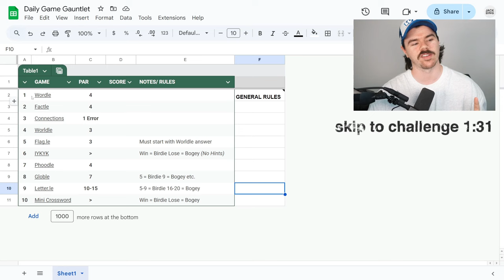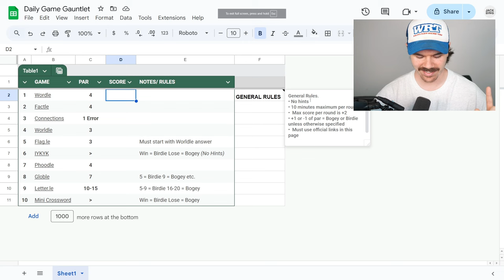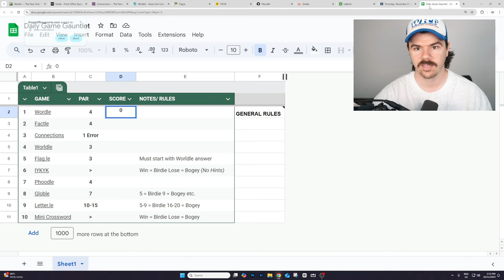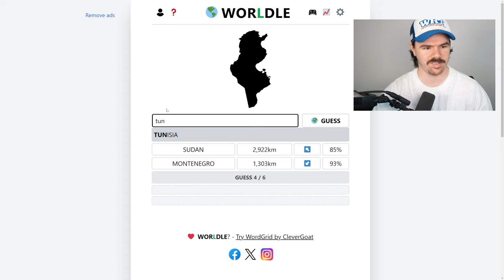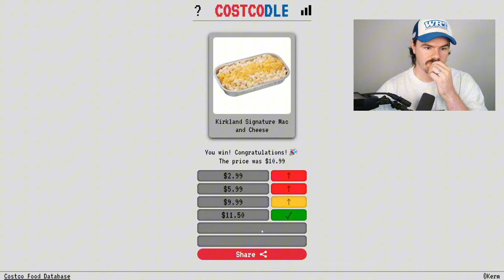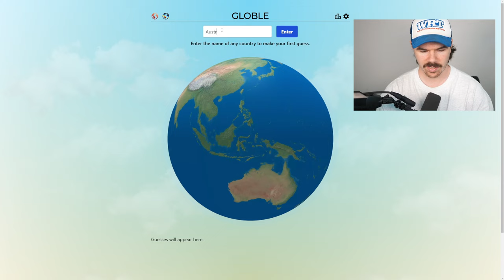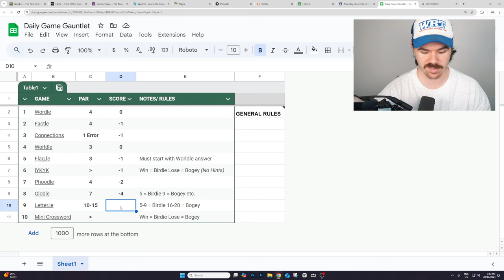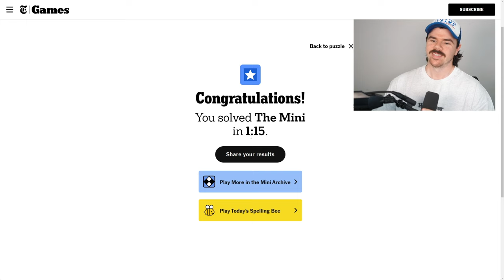I BEAT Every DAILY WORDLE Game! | Daily Game Gauntlet WORLD RECORD ⭐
I have officially created the Daily Game Gauntlet! Give it a go and let me know how you score in the comments!